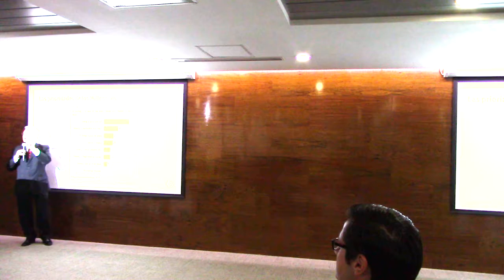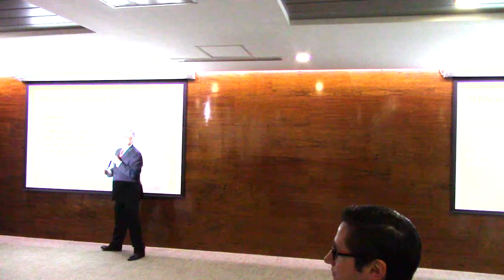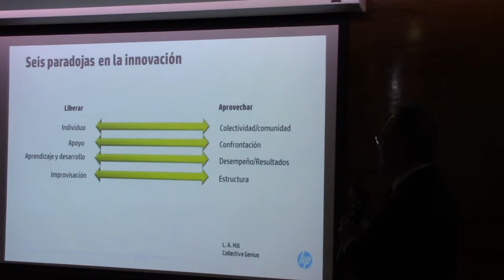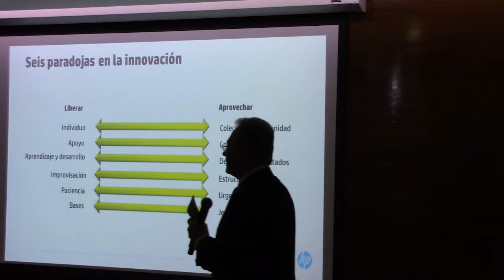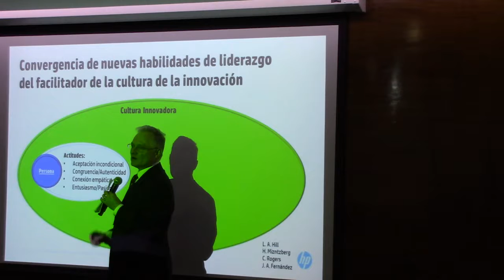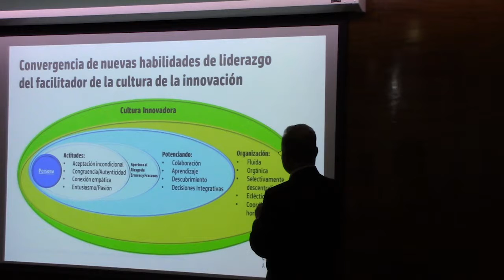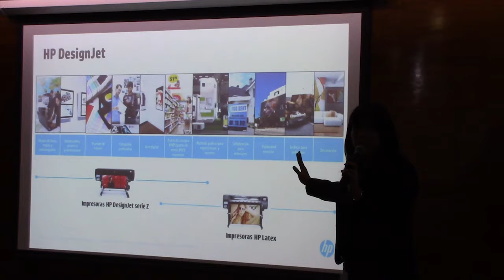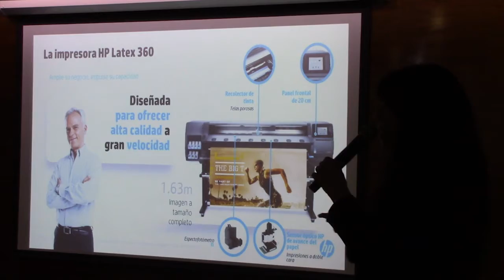HP Centro de Experiencia de Artes Gráficas en México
HP nos invitó a celebrar y conocer su nuevo Centro  de Experiencia de Artes Gráficas en México. Donde tienen unas impresoras de gran formato, para mostrar al público como sirven.